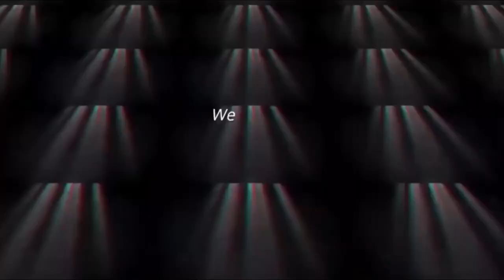America dega Bharat ko Duniya Ki sabse Advanced MQ 9B drone | pak media shocked